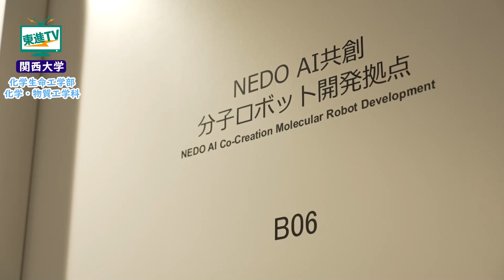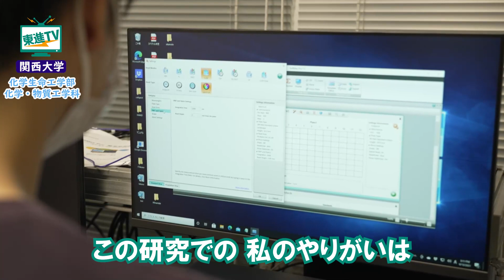【関西大学】化学って面白い！モノづくりで未来に貢献する研究！｜化学生命工学部化学・物質工学科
今回ご紹介するのは、モノづくりで未来に貢献する、関西大学 化学生命工学部 化学・物質工学科。学部のある千里山キャンパスは駅近で、通学が便利な都心型キャンパスです！化学・物質工学科には、約40人の教員が所属しているため、幅広い化学を学ぶことができます。２年次からは、「マテリアル科学コース」「応用化学コース」「バイオ分子化学コース」の３コースに分かれ、専門分野を学んでいきます。

今回は、それぞれのコースの研究をご紹介！
「マテリアル科学コース」では、再生医療の技術を応用することで、 サンゴを再生する研究が行われています！一体、どのような研究なのでしょうか!?
「応用化学コース」では、なんと世界のエネルギー問題の解決に向け、たくさんの電気をためられ、長持ちする高性能電池の研究が行われています！研究が行われている最先端施設「イノベーション創生センター」も、あわせてご紹介します！
「バイオ分子化学コース」では、DNAでモノづくりをする「DNAオリガミ」という研究が行われています！一体、どのような研究なのでしょうか!?
化学・物質工学科の「化学って面白い！」に迫っていきます！

[contents]
0:00 オープニング｜「化学って面白い！」モノづくりで未来に貢献する研究！
0:37 再生医療の技術を応用してサンゴを再生する研究とは!?
2:10 世界のエネルギー問題に挑戦する研究！
3:10 綺麗な都心型キャンパスと化学・物質工学科
3:32 「DNAオリガミ」とは!?｜医療分野にも貢献する研究！

関西大学について
 関西大学は、1886年、関西法律学校として開校しました。
教育理念に学問と実際との調和を意味する「学の実化」を掲げ、つねに教育研究の進化・発展に取り組んできました。2009年に外国語学部を設置、2010年には堺キャンパスに人間健康学部、高槻ミューズキャンパスに社会安全学部を設置し、学部数は現在13学部です。

「学の実化」とは？
 関西大学では、「学理と実際との調和」を学是に、理論（授業）で学んだことをフィールドワークなどで体験的に吸収し、実社会で活きる知識や技術に高めていく教育が特色です。幅広い教養と専門領域の知識をしっかりと身に付けることを行っています。

専修・コース制
関西大学の多くの学部では、学部・学科の下に専修・コースが設置されています。
入学時点では特定の専修に属することなく、その学部の専門分野の特色を理解し、自分の興味・関心と照らし合わせたうえで、進むべき専修を決定することができます。
これにより、各学部での学びについてより理解を深めることができ、かつ自分が納得したうえで学びを探求することができます。

一人一人に合わせた多様なグローバル環境
関西大学では、今後10年間の国際化戦略「TRIPLE Ｉ 構想」に基づき、異文化イマジネーション教育を展開しています。学生の外国語運用能力を高めるとともに、日本人学生と留学生が活発に交流し、互いに深く理解しながら共修するキャンパスを創出することで、次代を担うグローバル人材の育成に取り組んでいます。

▼関西大学 化学生命工学部 化学・物質工学科HP

▼関西大学 千里山キャンパスの天気は？（全国学校のお天気）